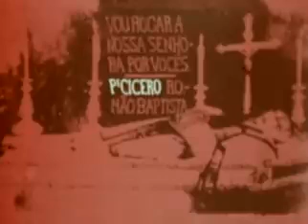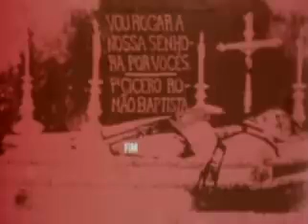Padre Cícero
Padre Cícero Romão batista